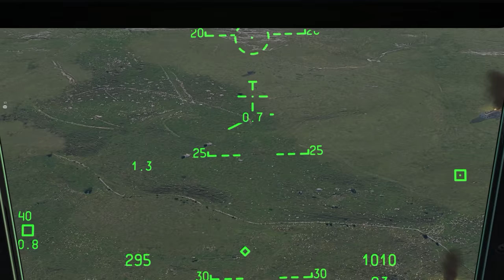Ralfi's Alley- Grzegorz Brzęczyszczykiewicz 1-1 In hot!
Game is DCS- A10C Warthog
Blue Flag server
Simple Radio Mod

Anyway we are at the blue flag server just doing some A-10 stuff on Veterans day.

The next video will be out in a few days and that one is much better in terms of stuff happening and action in general. This one is more relaxed overall.